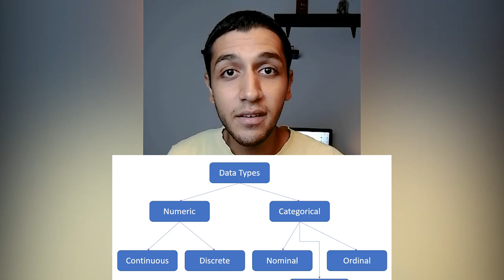شرح categorical data & numerical data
شرح categorical data and numeric data for data scientists
ــــــــــــــــــــــــــــــــــــــــــــــــــــــــــــــــــــــــــــــــ